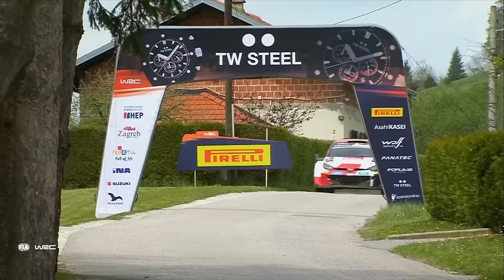Drivers' Preview | WRC Croatia Rally 2024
Hear what our Rally1 drivers have to say ahead of our return to asphalt.